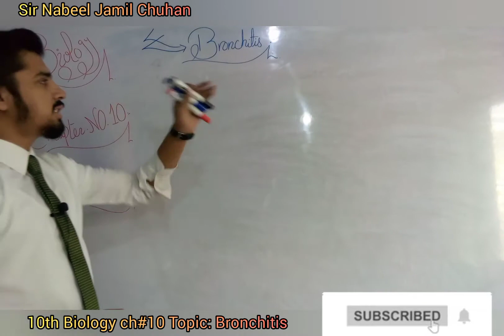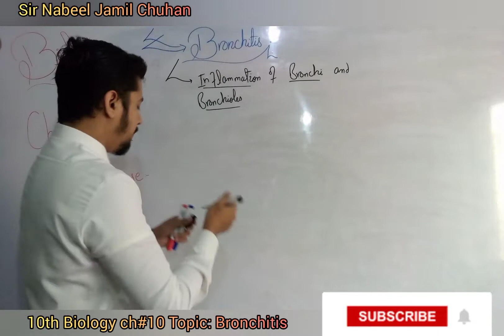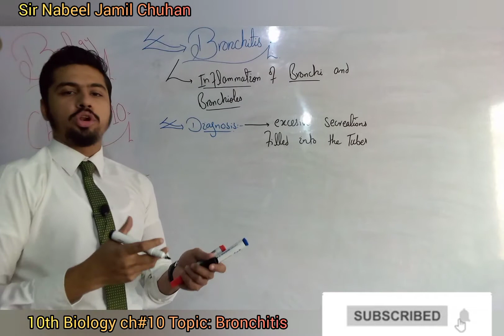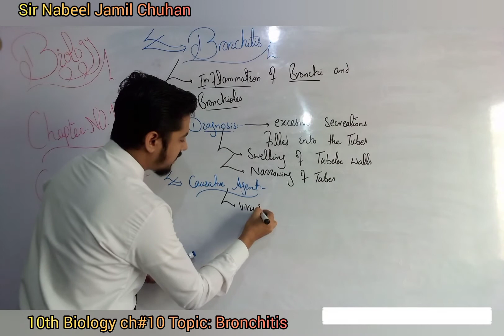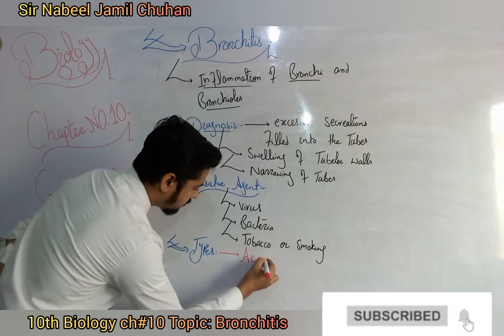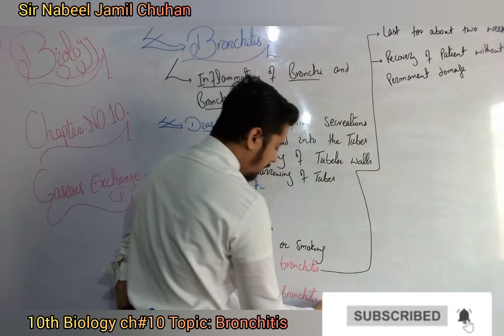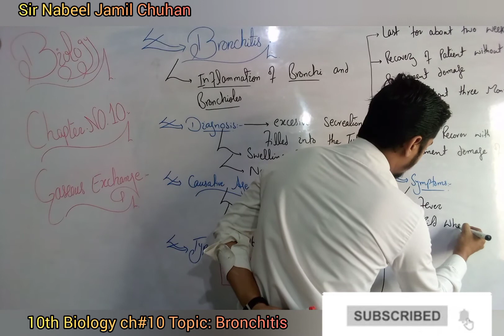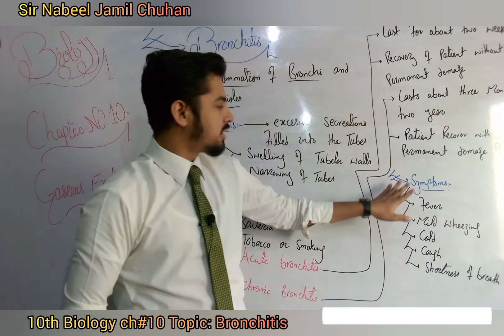Bronchitis 10th Biology chapter no. 10